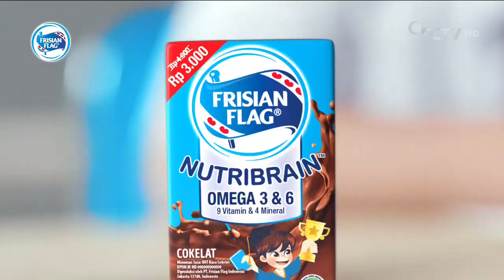Frisian Flag Nutribrain • Lomba Matematika • TVC Edisi 2024 • Iklan Indonesia 15 sec